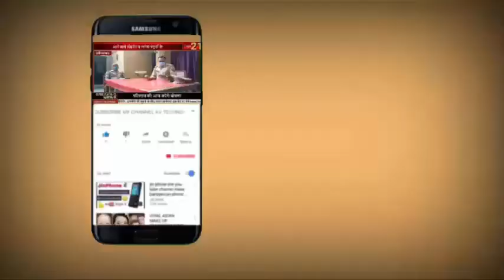पिलभीत सामुदायिक स्वास्थ्य केंद्र पूरनपुर में कोविड-19 टीकाकरण किया जा रहा है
सामुदायिक स्वास्थ्य केंद्र पूरनपुर में  कोविड-19 टीकाकरण किया जा रहा है